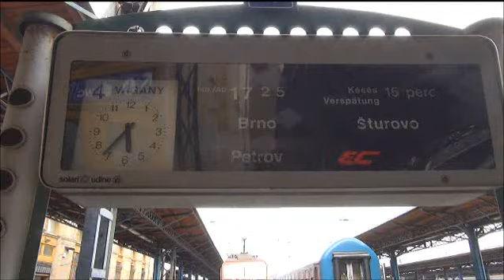Lokomotíva ŽSSK 362-004-4 s vlakom EuroCity 277 Slovan zo smeru Praha hl. n.-Bratislava